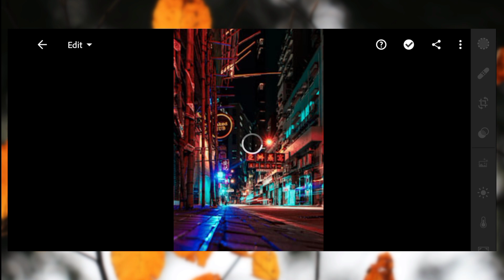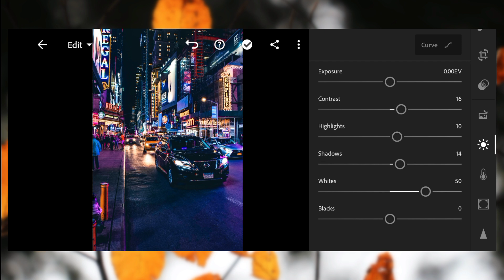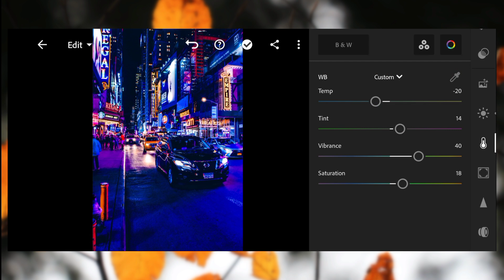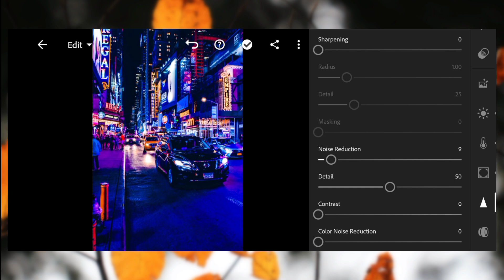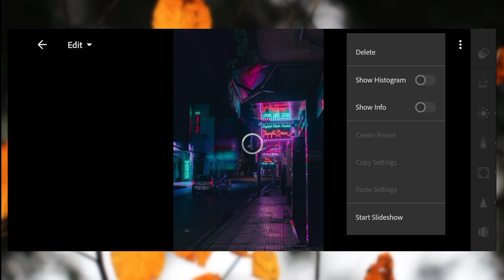Lightroom Mobile Presets Free DNG | Night Street Preset Lightroom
Please Do Checkout This One Also ▼

Queries Solved ▼:

Night Street Preset Lightroom
Night Preset Lightroom